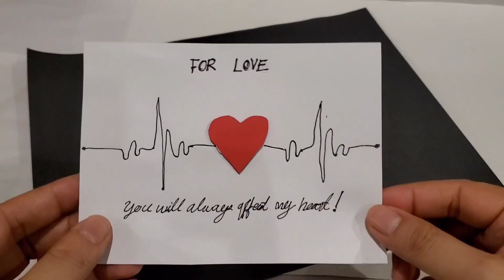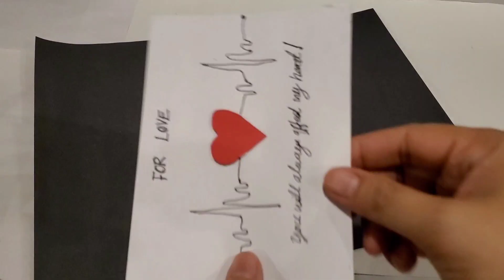2 easy idea for easy card for your loved one/ทำการ์ดให้คนที่คุณรักง่ายๆ/last minute valentine cards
boyfriend and  girlfriend  gift